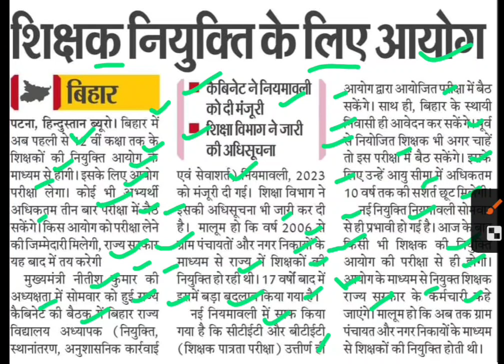शिक्षक नियुक्ति के लिए आयोग बना,bihar teacher aayog update,bpsc latest update,bpsc today news,bpsc